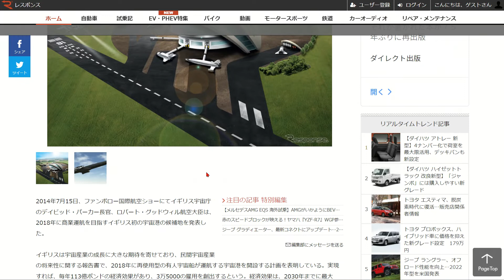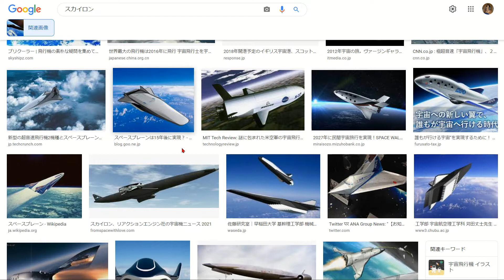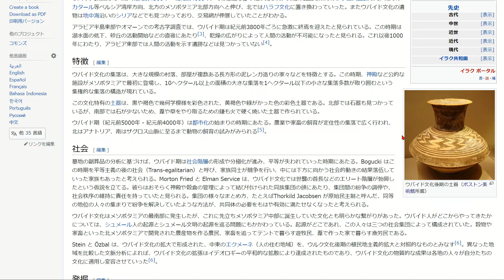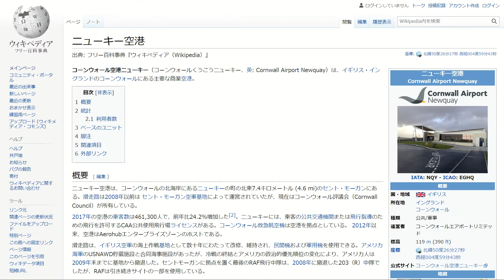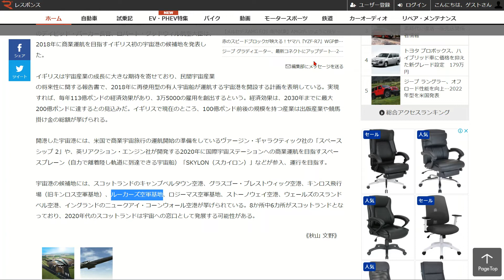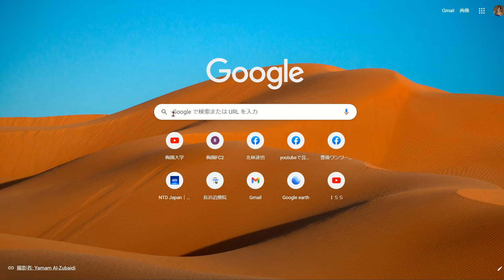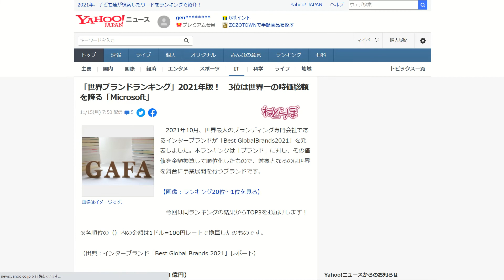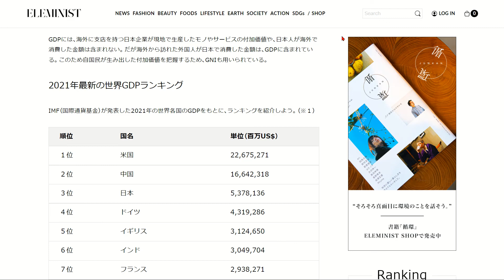次世代新地球文明は「落合ワンワールド史観」の到達点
「トロンは民生品が少ない」と言っているところがありますが、民生品はたくさんあります。たとえばトヨタのエンジンの制御はトロンでやっています。アウディも使っています。表に出ていないだけなのです。1200年に相模三浦から国東市丸小野に移り住んだのは三浦梅園のご先祖です。